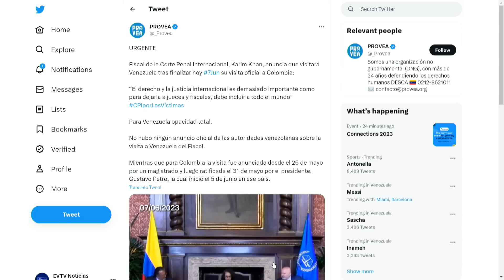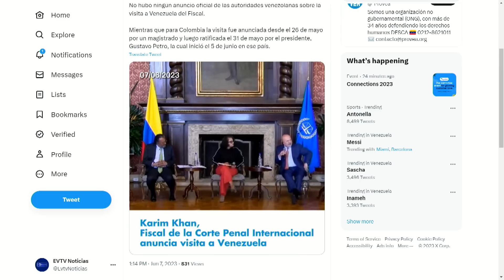FISCAL DE LA CPI VIENE POR MADURO | NoticiasEVTV | 06/07/2023 3/5